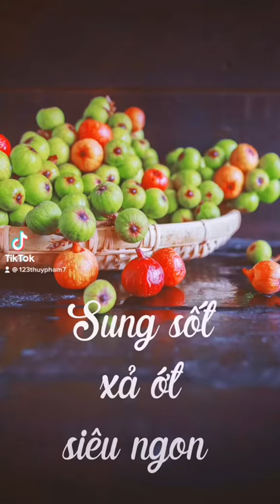Món ngon từ trái sung, sung sốt xả ớt, bùi thơm, cùng thử nhé, siêu dễ, cách nấu món sung ngon